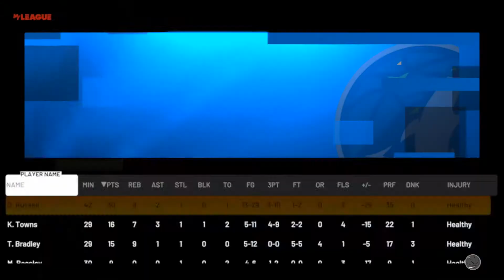NBA 2K21 Pelicans MyLeague Ep12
In this NBA 2K21 Pelicans MyLeague Gameplay video, we have New Orleans Pelicans at Minnesota Timberwolves in Game 4 of the Western Conference Semi-Finals of Year 1 in an NBA 2k21 Pelicans MyLeague series on RaysGamingUniverse